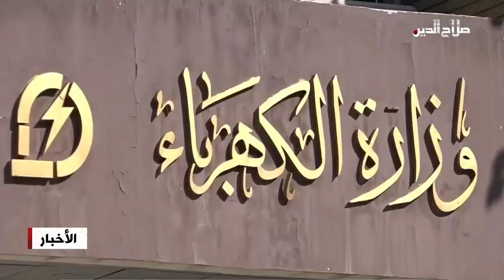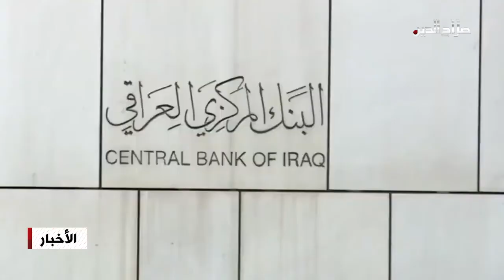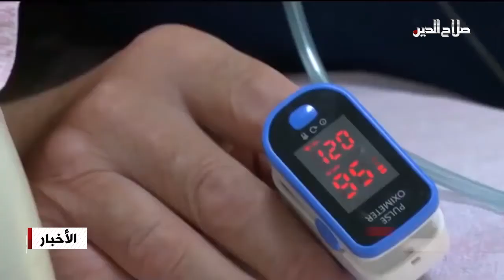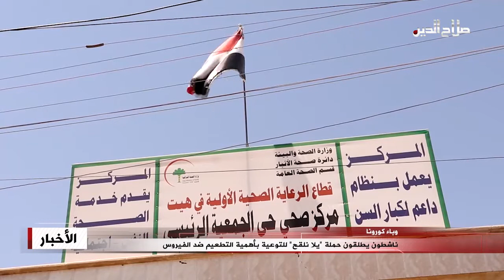نشرة الثلاثاء 24 - 8 - 2021